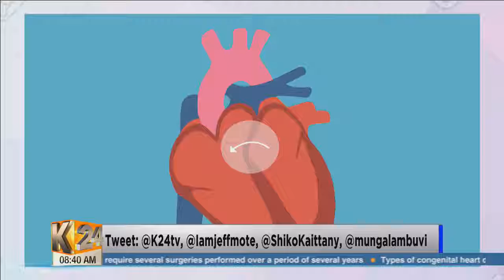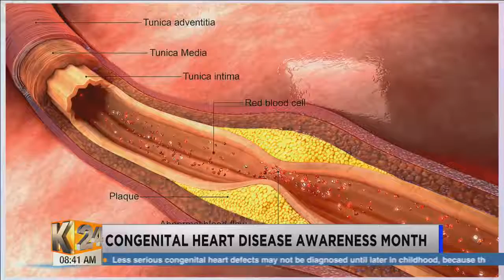Congenital Heart Disease Awareness